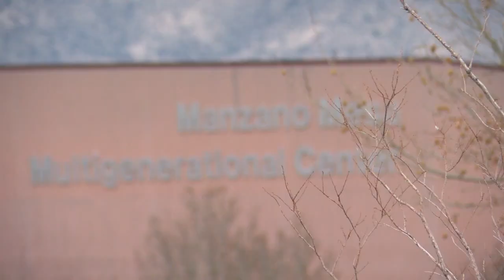Albuquerque woman with Cerebral Palsy can't get to community center safely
Albuquerque woman with Cerebral Palsy can't get to community center safely - Source